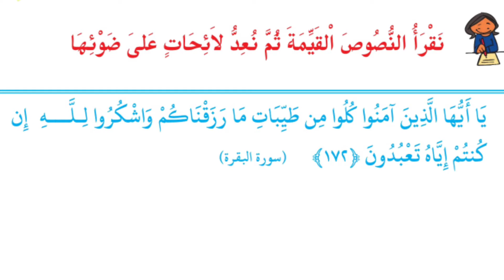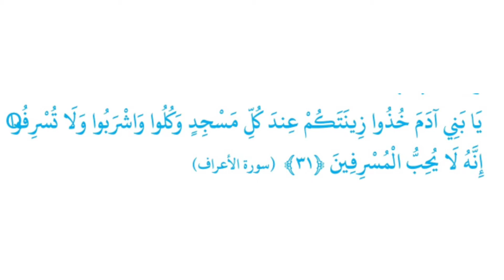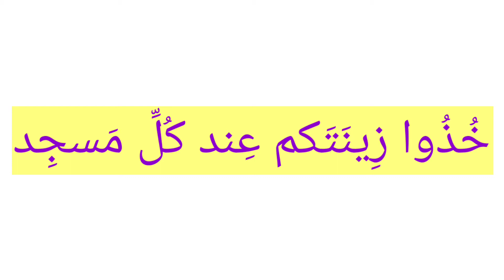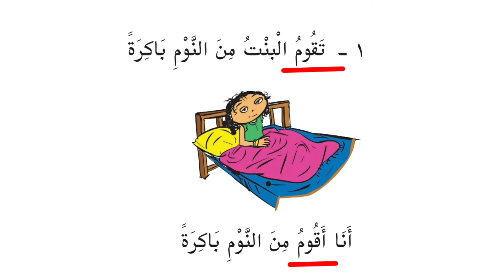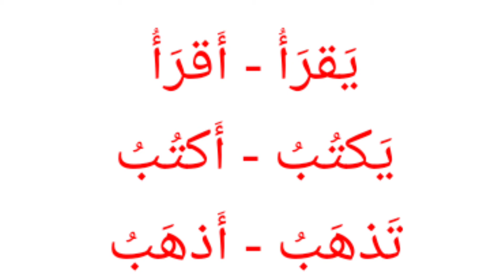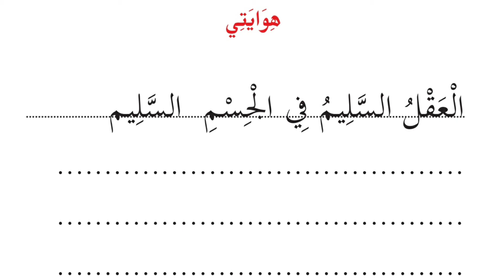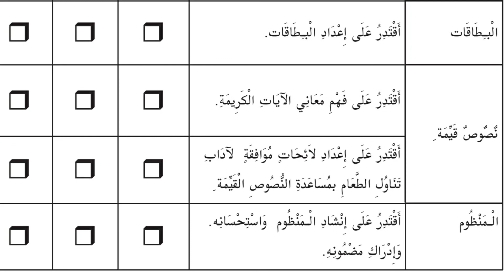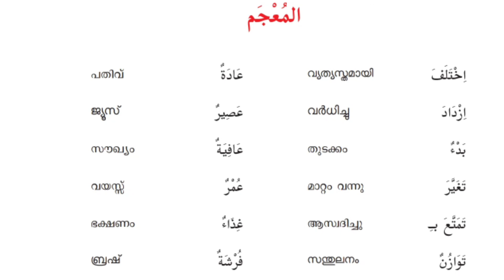CLASS 5 ARABIC UNIT-3 PART-17 العادات الصحية ആരോഗ്യശീലങ്ങൾ Page 52-56